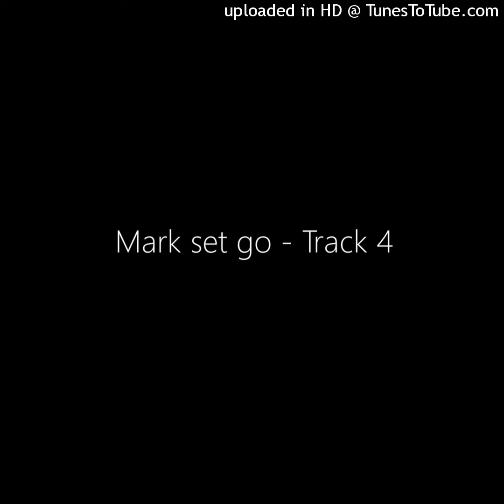Mark set go - Track 4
Copyright owned by the respective artists.

Demos produced in the S.Wales valleys. Recorded 2000/9 With sights on the proverbial record deal, some of them did indeed get one, some played just for fun, some already signed acted younger than the kids, but all in all, it was a great time before iPhones took over the planet, when amazon was just a jungle and music was burned 8x to cd and played loudly in cars on the way to gigs. I pretty much left the studio game when photoshop grew more significant than knowing how to tune your guitar :) But someplace between the millennium bug sweeping the globe and M Jackson singing his last wooo it was a fine time in our little studio, catching a few great artists as the tide of live music bad belt buckles and emotional haircuts roared in the uniqueness of its own glory. There are some gems the www has never seen, some real good stuff / some real bad, but collectively I feel they can say yet more about the great wave we had the chance of riding into the future. Peace & Love Richy